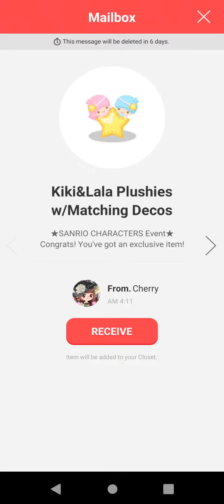LINE PLAY 2023 - Kiki&Lala Plushes w/Matching Decos